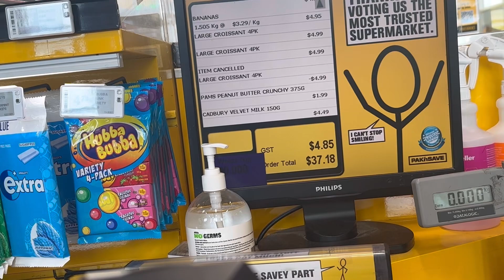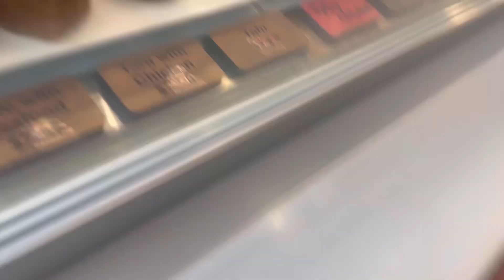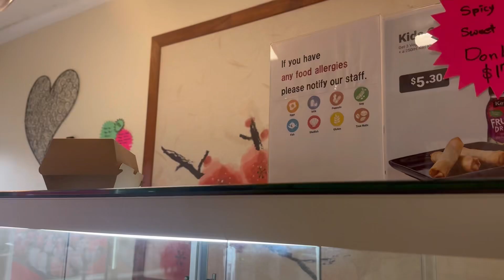Vlog: Spend the day with me as a caregiver based in New Zealand, sushi date and catching the sunset.